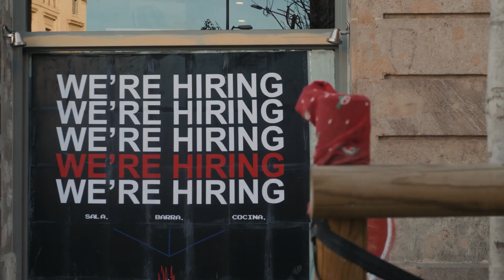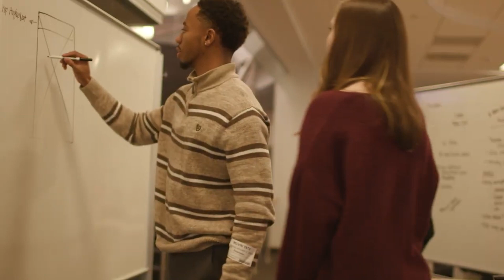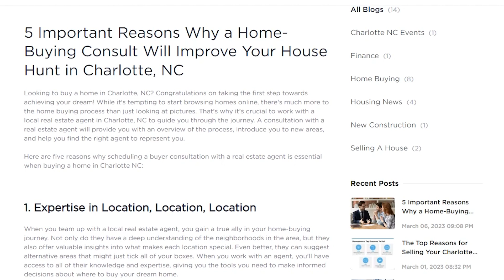Top 5 High Paying Employers in Charlotte NC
High Paying Jobs in Charlotte NC - TOP 5 Employers. This is the BEST video talking about the 5 BIGGEST EMPLOYERS FOR JOBS IN Charlotte North Carolina! These companies have so many high paying jobs!